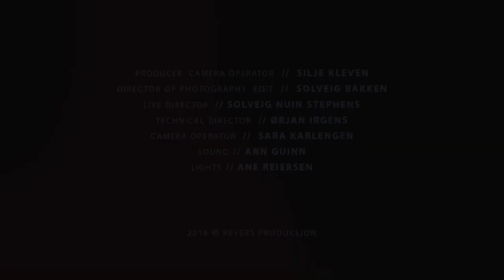Eline Thorp - Holly Pond Fireflies (Live)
Eline Thorp // Holly Pond Fireflies - Live at Chateau Neuf

En Revers Produksjon

Producer and Camera Operator // Silje Kleven
Director of Photography and Editor // Solveig Bakken
Live Director // Solveig Nuin Stephens
Technical Director // Ørjan Irgens
Camera Operator // Sara Karlengen
Sound // Ann Guinn
Lights // Ane Reiersen

Beyond Records

Takk til HiOA og Betong